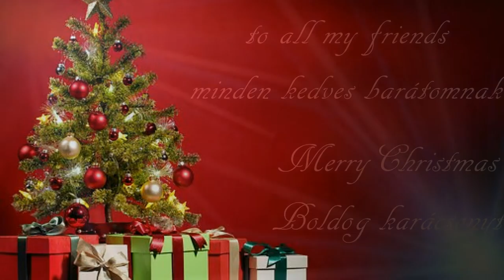The Magic Waltz by ME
Composer: Ernie Lamprel
BT: Pete Korving